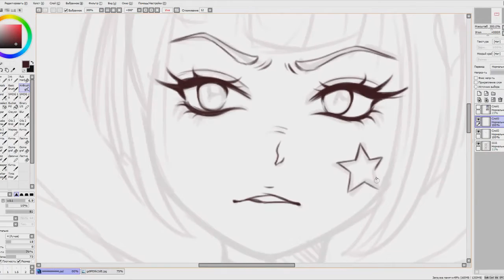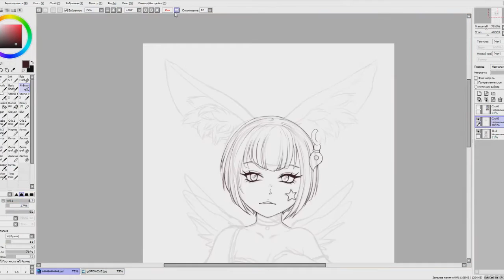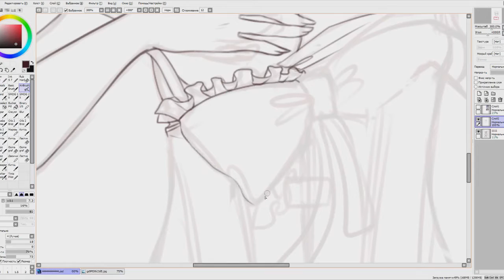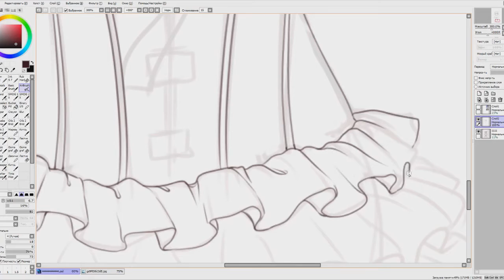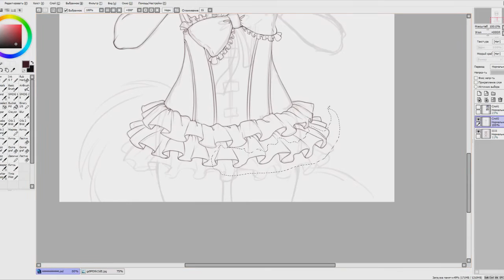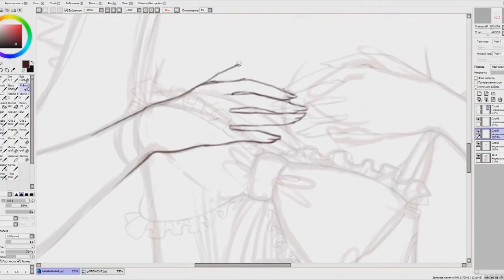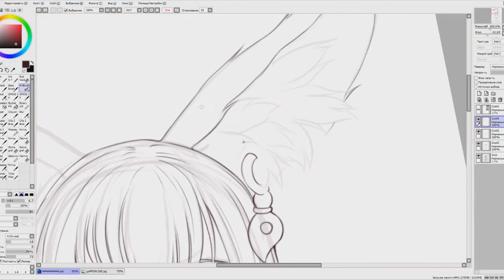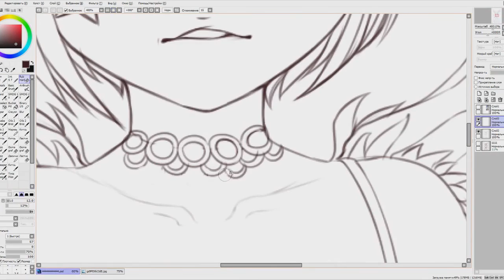[Paint tool SAI] SpeedPaint: Waffle LineArt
Hi~!